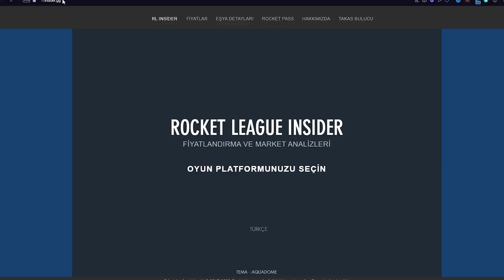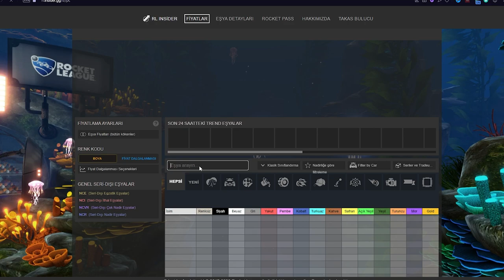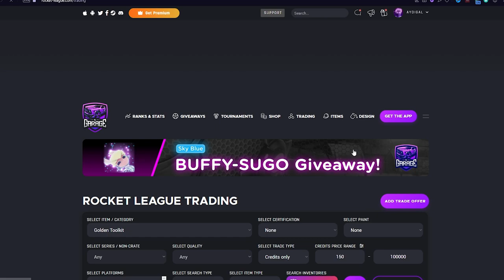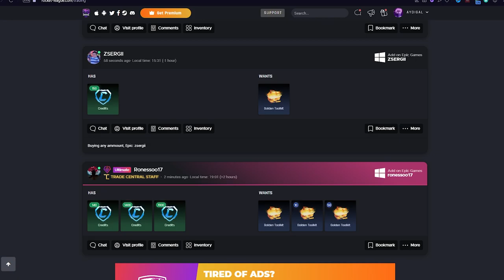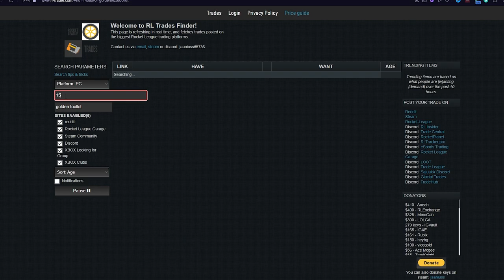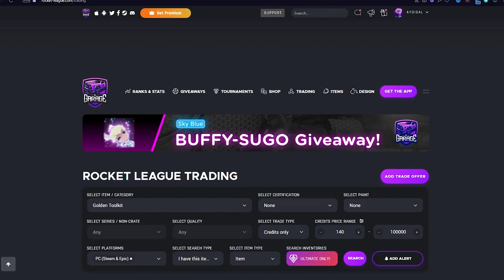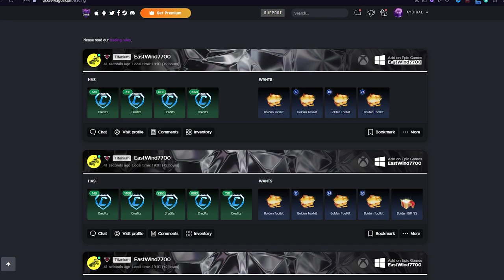RL TAKASI GÜZEL PARA KAZANDIRIYOR MU? | Rocket League Takas Rehberi (@AydinhoShorts Rocket League Türkçe)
Selam arkadaşlar bu videoda Rocket League'de bedava araba ve bedava kredi veren drive days etkinliğine bakıyoruz, keyifli seyirler.